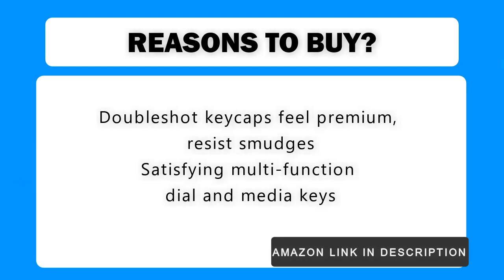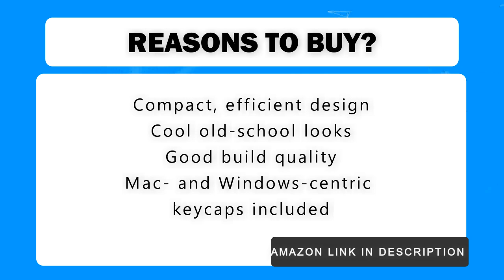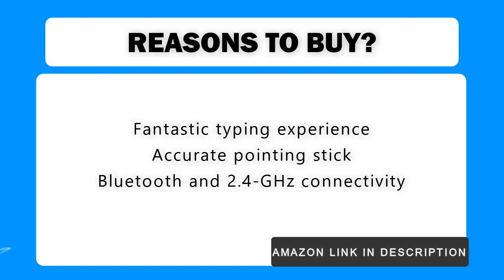Top 10 Best Wireless Keyboards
Best Wireless Keyboards

Razer BlackWidow: JINDE AAPA TUR JANA
Redragon K596
Logitech G915
Keychron K2
CORSAIR K63
Razer Turret Wireless
Keychron K3
Lenovo ThinkPad
Corsair K83
Logitech K780